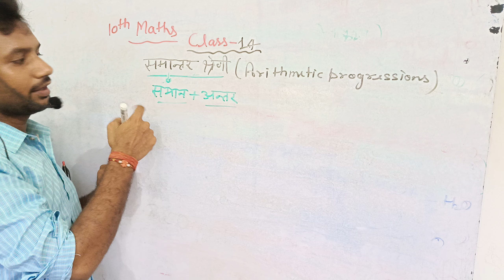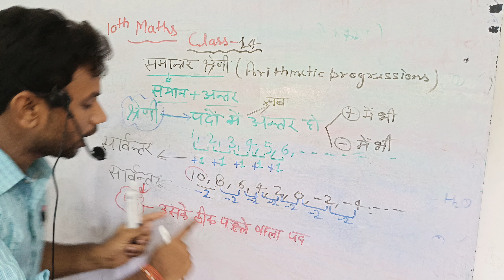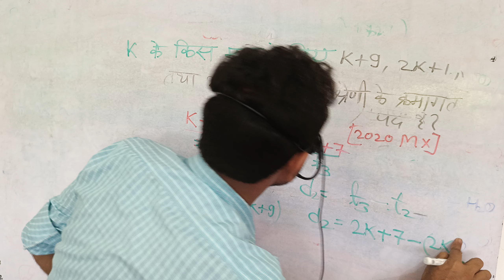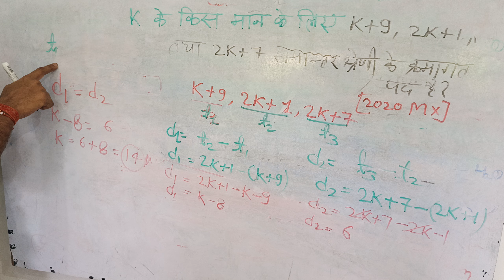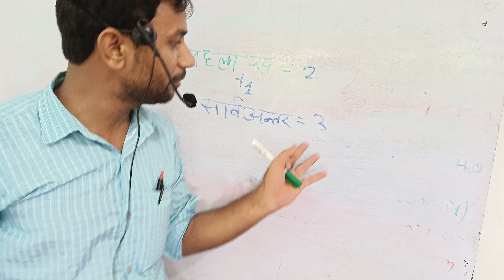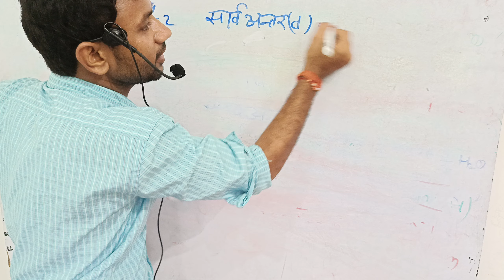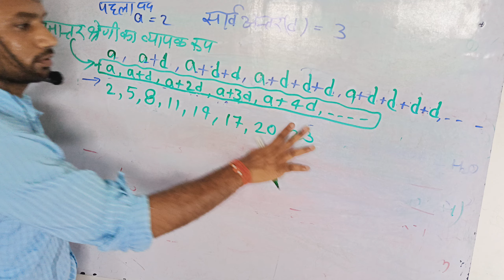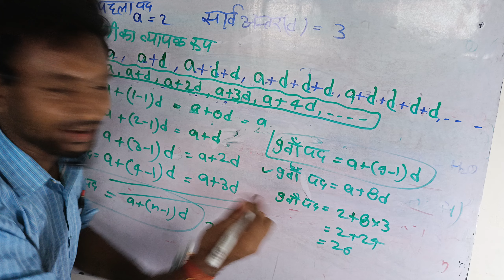10th Maths, Class-14, समांतर श्रेणी से सम्बन्धित सब कुछ ।